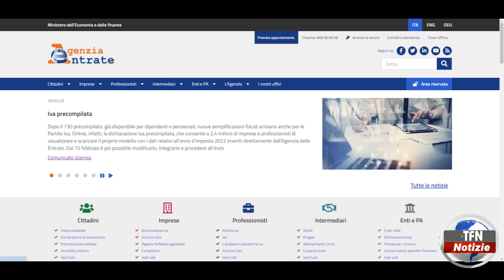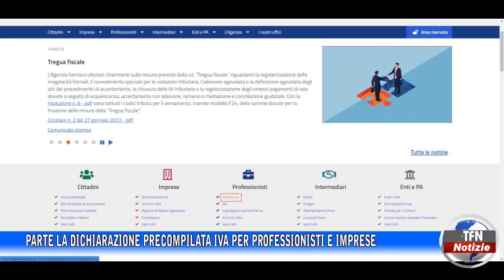Parte la Dichiarazione precompilata Iva per professionisti e imprese